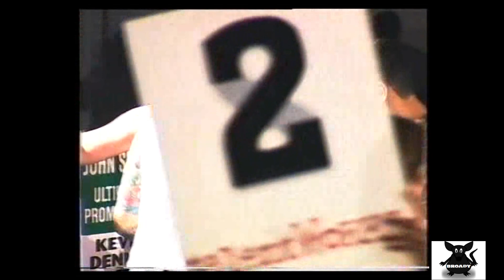Jason Tramsek VS Aaron Boyes